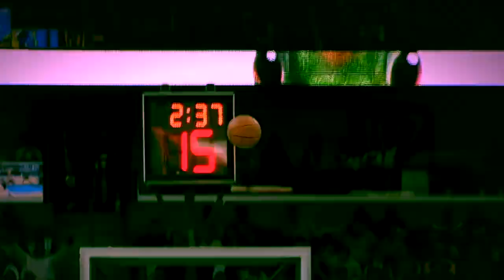Chris Paul x Devin Booker x Deandre Ayton Mix - "3 Headed Goat" (SUNS CHAMPIONSHIP HYPE)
Music in this video: "3 Headed Goat" - Lil Durk ft. Lil Baby & Polo G. I take no claim to this music or videos this is solely for the entertainment of viewers. I do not have this video monetised.